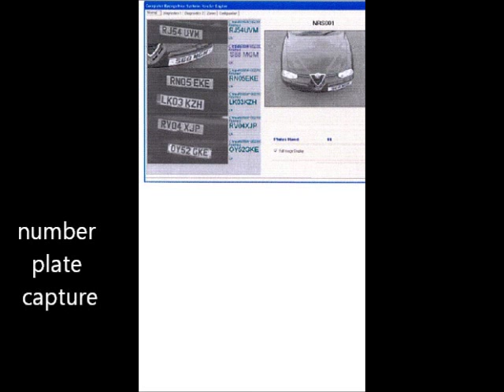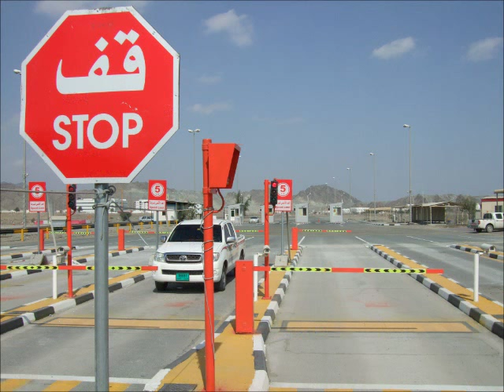SUPAWEIGH AXLE WEIGHBRIDGE FROM AVERY WEIGH-TRONIX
SUPAWEIGH by Central Weighing and Avery Weigh-Tronix. Market leading axle weighbridge used for law enforcement and tolling applications.